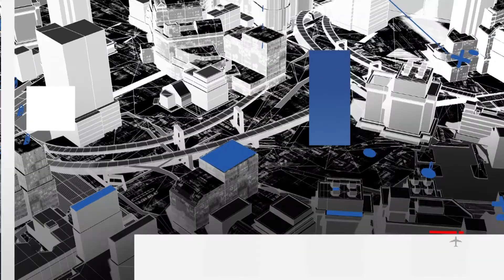Policiaca 24 de Agosto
Policiaca 24 de Agosto Tehuacán, Puebla
fuerte accidente